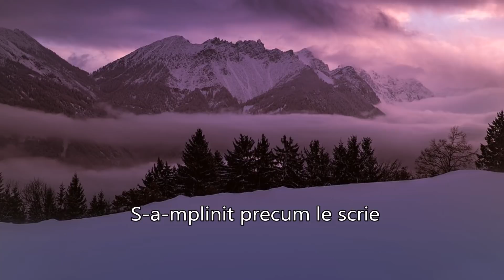Grup Betel Dumbraveni - S-a-mplinit precum le scrie